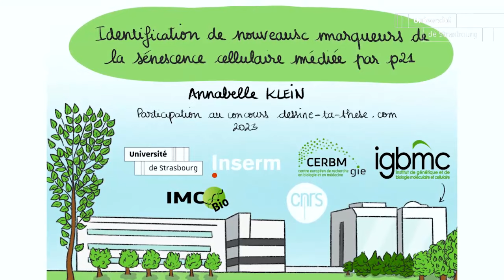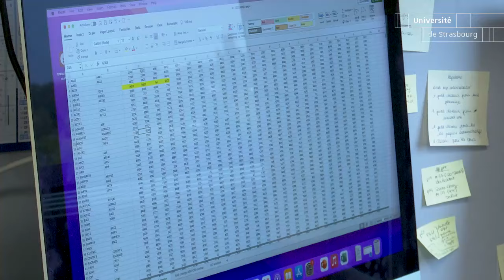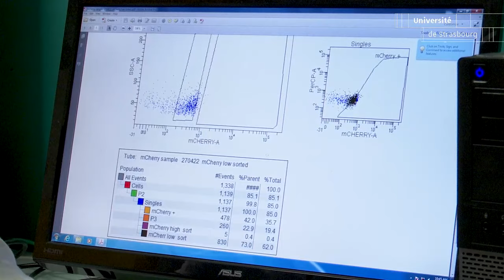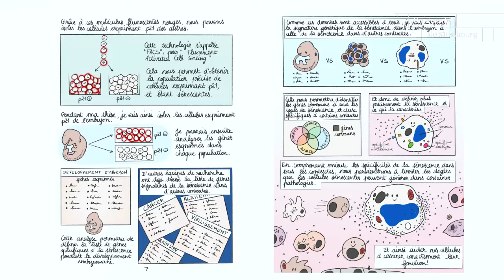Une thèse en bande dessinée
Passionnée par le dessin depuis toute petite, Annabelle Klein a participé au concours "Dessine ta thèse". En neuf pages de bande dessinée elle explique sa thèse menée à l’Institut de génétique et de biologie moléculaire et cellulaire (IGBMC – CNRS/Inserm/Unistra).